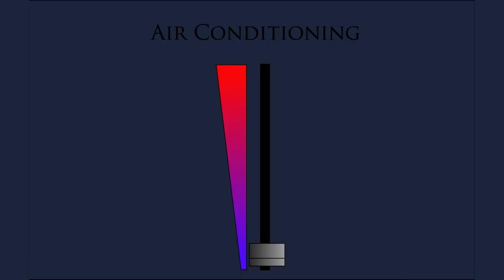Resident Evil 1 Parody: Episode 6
The Final is on it way! Who will win?! ...play the game!